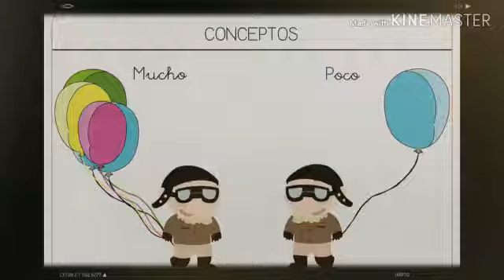Muchos y Pocos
Aprender la cantidad muchos y pocos con Jeremiah.
aprender en casa
trabajando en cuarentena
cantidad muchos y
pocos